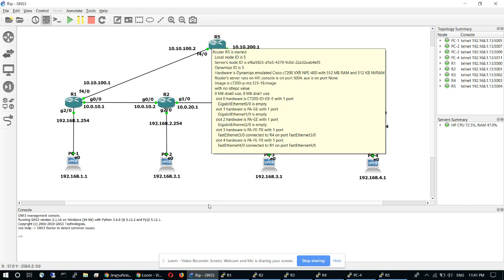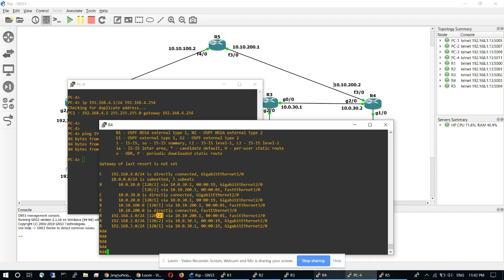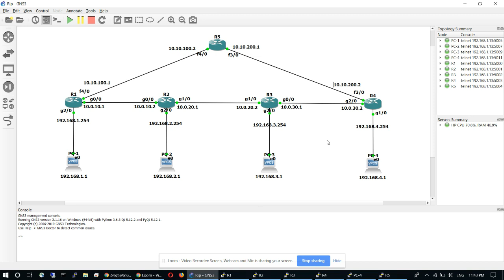CCNA ქართულად! (N18 გაკვეთილი) - LAB 6 - AD (Administrative Distance)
გამოიწერეთ არხი,
გაერთიანდით facebook ჯგუფში:

რიპის კონფიგურაცია, პროტოკოლის უარყოფით მხარეები.
Administrative distance
GNS3